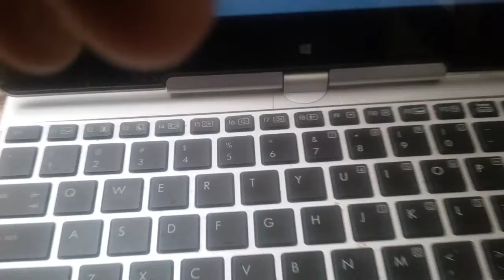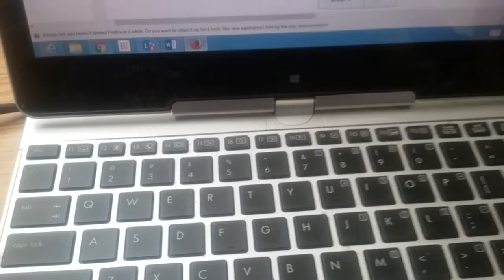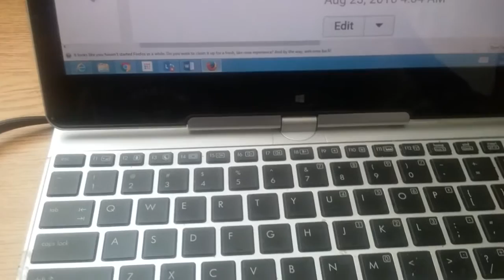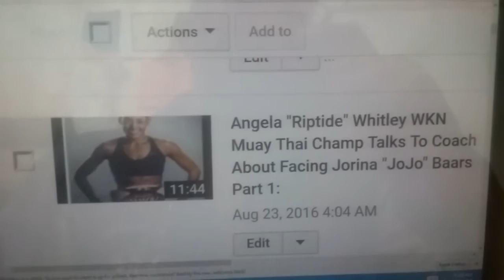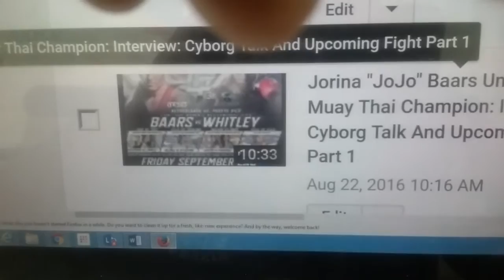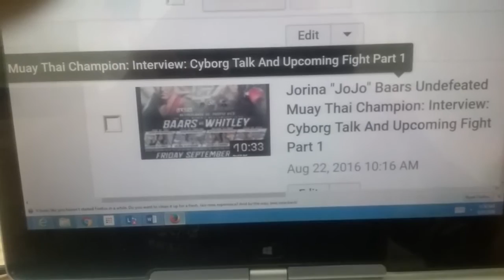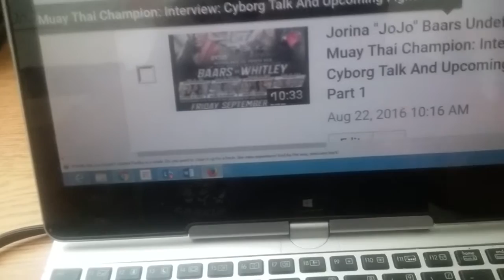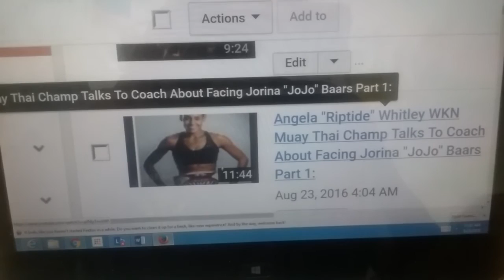A Boxing Lesson Boxers Need To Learn: Courage Fight The Best